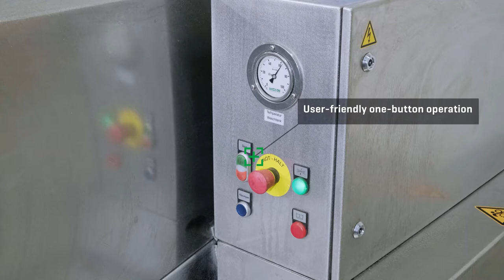Rotary basket washer for customer-specific items | MOHN GmbH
The rotary basket washing system Type DWA-Highline from MOHN for the highest demands cleans customer-specific items to be washed in the smallest of spaces.

By rotating the fully welded washing basket - which is very stable even with high point and impact loads - the washing performance is approx. 10-12 batches (approx. 60 euronorm containers) per hour with a batch time of approx. 3-5 minutes.

HIGHLIGHTS at a glance:
- Compact washing system for small space requirements
- Washing basket allocation is individually adapted to the customer's laundry
- Washing basket rotation after the end of the cleaning program, resulting in low residual moisture when the basket is removed
- Optional blow-off available to improve the drying result